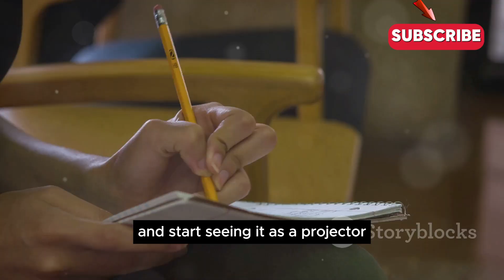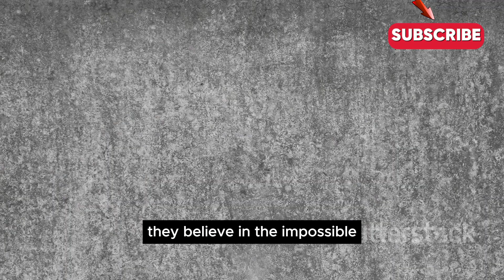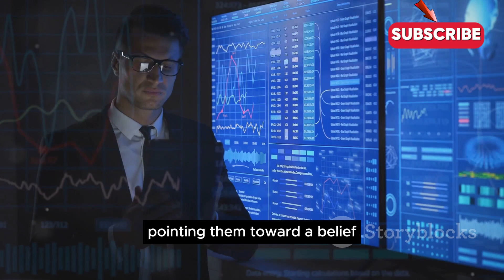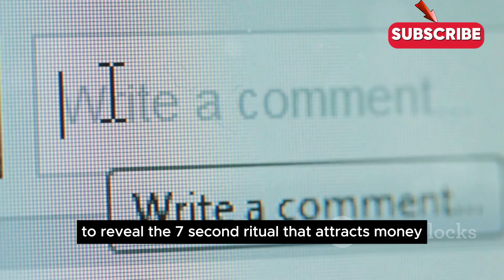Instantly Bend Reality Using 33rd Degree Knowledge (Top 1% Secret)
Unlock the secret knowledge of the 33rd degree to instantly bend reality and manifest your desires with top 1% hidden teachings. In this video, we dive deep into the spiritual awakening journey, revealing powerful metaphysical secrets that elite spiritual teachings have kept hidden for centuries. Learn how to access higher consciousness, tap into ancient wisdom, and master reality-shifting techniques that allow you to create the life you’ve always wanted.

By understanding the power of the mind and using these instant manifestation methods, you'll discover how to apply the law of attraction in ways that the majority of people have never even considered. This is the ultimate guide to tapping into the hidden knowledge that has been reserved for the top 1%, and how you can use it to unlock your fullest potential and reshape your reality.

33rd-degree knowledge, bend reality instantly, top 1% secret, manifest your desires, hidden knowledge, secret to success, spiritual awakening, law of attraction, elite spiritual teachings, unlock higher consciousness, reality shifting techniques, instant manifestation, power of the mind, ancient wisdom, metaphysical secrets, how to manifest, manifest anything fast